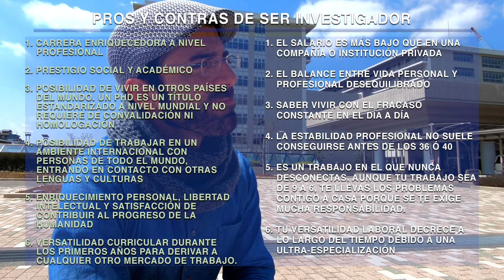LO PEOR Y MEJOR DE SER INVESTIGADOR EN JAPÓN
CONSULTA TU FUTURO EN JAPON CON KIRA